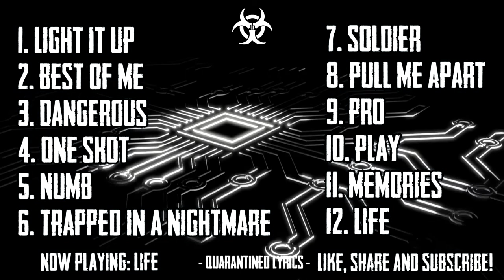Neffex Mix | Workout Music, Gaming Music, Motivational Music, Trap Music, No Copyright Music | 2020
Top 12 best of Neffex music in my opinion. Time stamps down below.

Time Stamps
00:00 - 03:35  Light It Up
03:35 - 07:22  Best Of Me
07:22 - 10:56  Dangerous
10:56 - 13:52  One Shot
13:52 - 16:12  Numb
16:12 - 19:36  Trapped In A Nightmare
19:36 - 23:14  Soldier
23:14 - 25:42  Pull Me Apart
25:42 - 29:20  Pro
29:20 - 31:34  Play
31:34 - 35:30  Memories
35:30 - 37:40  Life